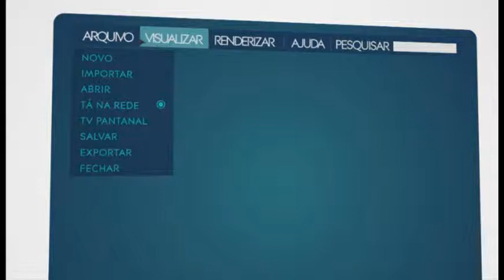Ta Na Redrer 02 05 2014